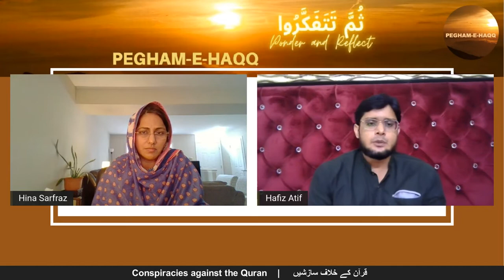Conspiracies against Quran | قرآن کے خلاف سازشیں | Hafiz Atif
قرآن کا نزول سات حروف پر۔۔۔
اُمّی کا معنی اور وضاحت۔۔۔